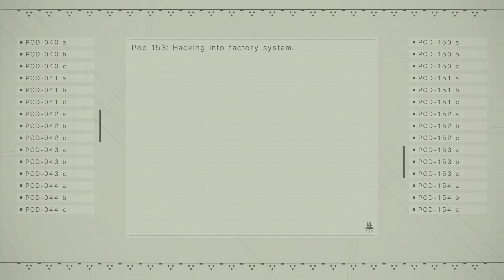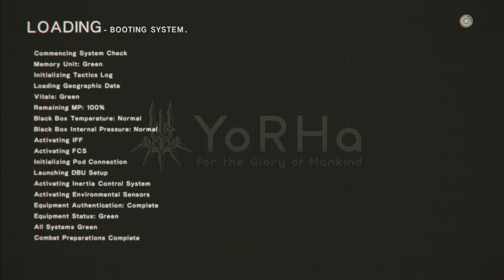NieR : Automata cz.2 Xbox Series X 4K odc.8 | Koniec B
Hej kolejny i ostatni odcinek (fabuły B)opowieści o androidach. Jako 9S mamy naszym głównym atutem jest hakowanie maszyn, jak również w trakcie przechodzenia fabuły (przechodzimy grę od początku) poznajemy nowe wątki fabularne co uzupełnia grę.

W niedługim czasie pojawią się odcinki z 3 i ostatniej części czyli story C i D.
Pozdrawiam